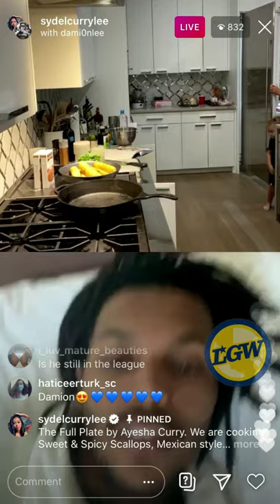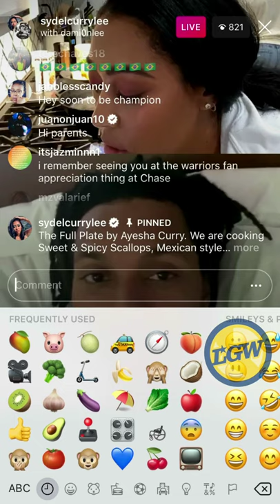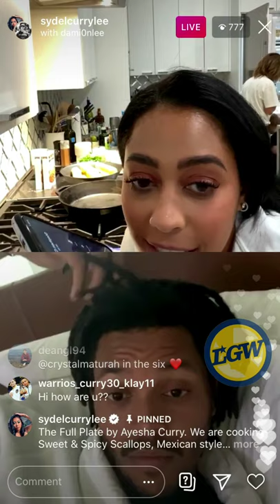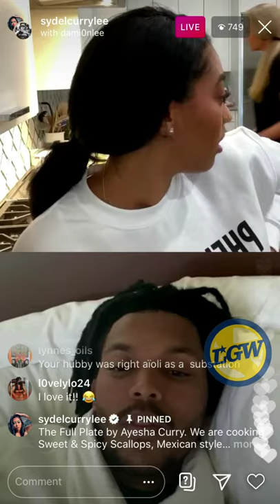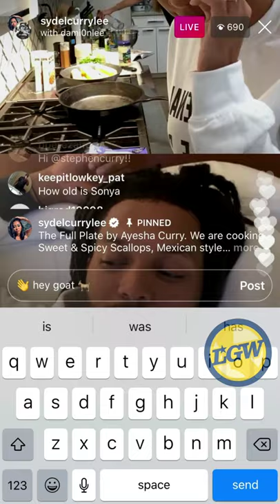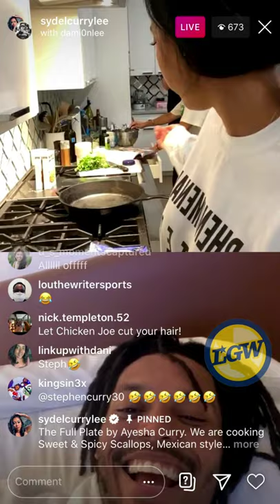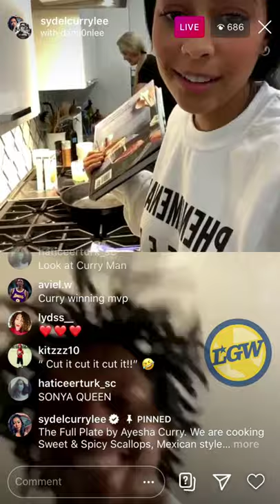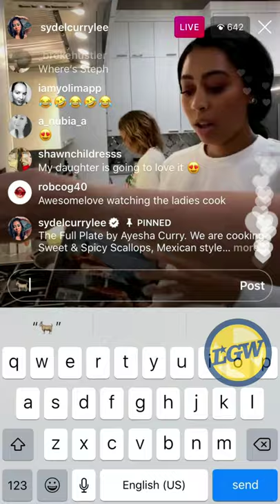📱 Stephen Curry makes “Dubble” (Warriors bubble) jokes on Sydel/Damion Lee’s IG Live — TIMESTAMPS!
CURRY FAM PLAYLIST: 📱 …📱= portrait mode for smartphones; 📺 = HD format; 📸 = slideshow (HD); 🎶 = music video (HD) … Our playlists

From the screen recording (which includes comments) of the IG Live of @sydelcurrylee after Ayesha and Stephen Curry went live on @barnesandnoble to promote Ayesha’s new cookbook, The Full Plate. The comments made by Steph are in reference to the Golden State Warriors “bubble” mini-camp currently happening over the next two weeks (Curry has been listed as “doubtful due to family reasons”, as our recent videos would confirm that he’s still in Toronto and will be probably at least through this Thursday night). The training camp has been nicknamed the “Dubble” by the Warriors’ assistant GM, Kirk Lacob.

Also, both Steph and Damion love golf, so there’s an inside joke of Lee finding the “Dubble life” boring although he’s been watching pro golf on TV as well as practicing on his own, inside the hotel room (video coming soon!).

CAMEOS (in the comments):
1:17 Juan Toscano-Anderson: “hi parents”
3:46 Steph’s first comment
4:56 Steph: “Dubble life”
6:03 Steph mocks Sydel: “is it boring?”
6:59 Sydel doesn’t get it, Steph laughs
8:52 Steph mocks Damion’s “boredom”

PREVIOUS VIDEOS:

📱 Stephen Curry urges ppl to vote; plugs Ayesha cookbook: “even I got confidence in the kitchen now

PODCAST DETAILS...